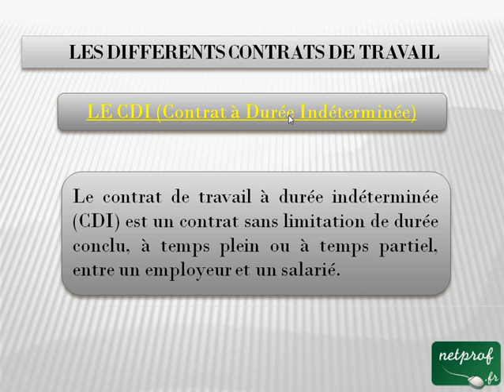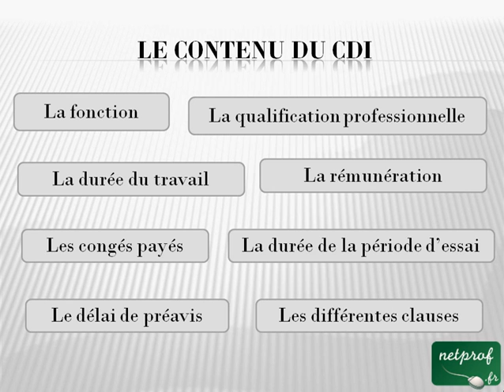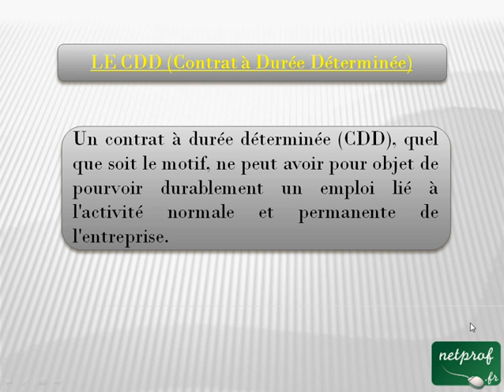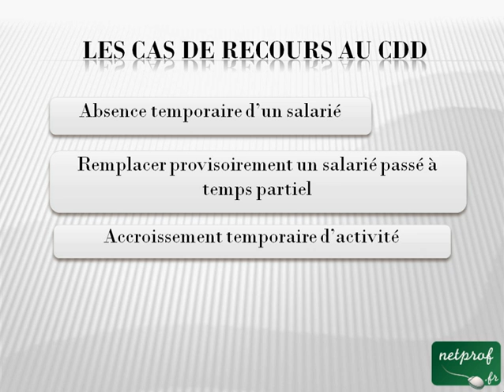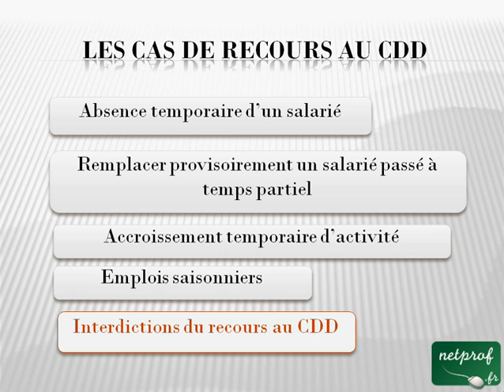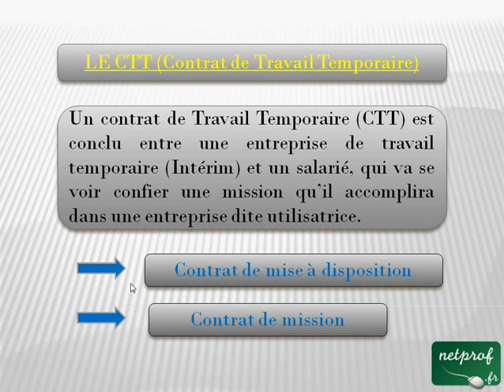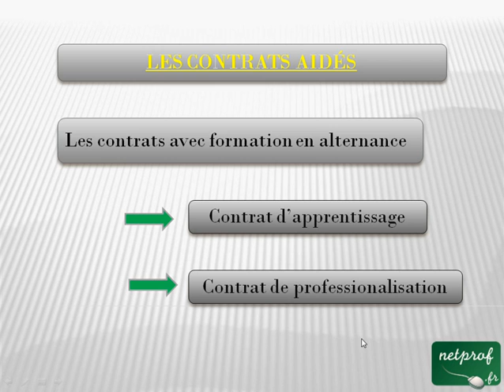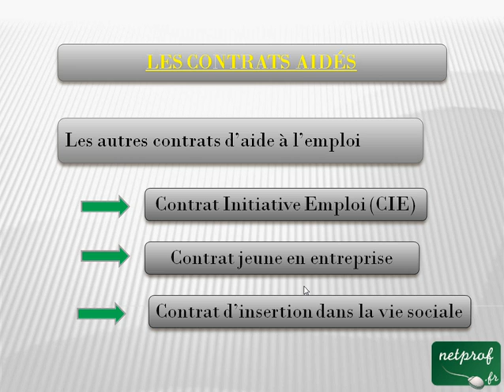Droit : Les différents contrats de travail